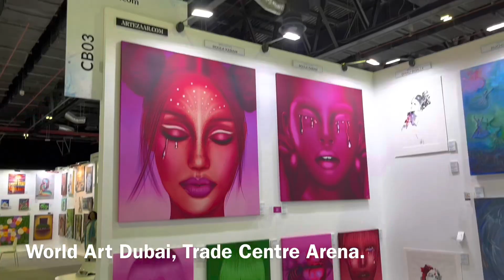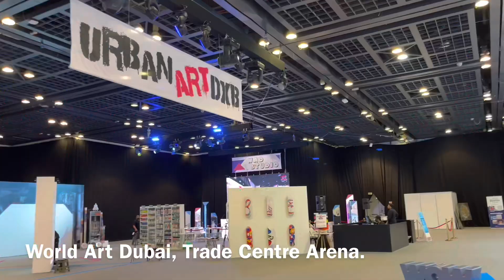KRISHNA KA WORK PLACE | YE KAISA SWAPNA AAYA | HARI TU GADU MARU KYA LAI JA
Lot of events at World art dubai and Atlantis Palm Jumeirah. Lots of fun at home.